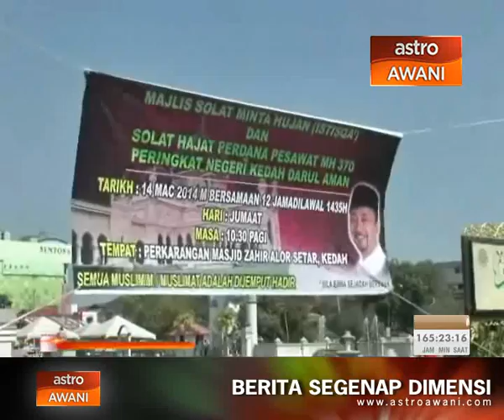Solat hajat bagi memohon petunjuk Allah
Perdana Menteri, Datuk Seri Najib Tun Razak pada Jumaat mengerjakan solat hajat bersama jemaah lain di masjid Lapangan Terbang Antarabangsa Kuala Lumpur.

Ia bagi memohon keselamatan penumpang dan anak kapal penerbangan MH 370 dipelihara, serta memudahkan usaha mencari dan menyelamat.

Solat hajat turut diadakan di seluruh negara. Ikuti antaranya.